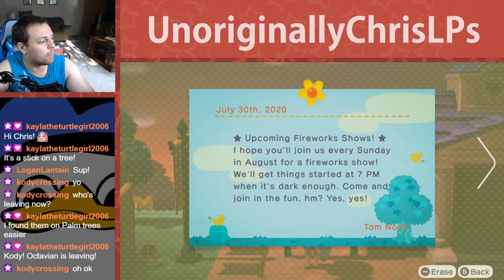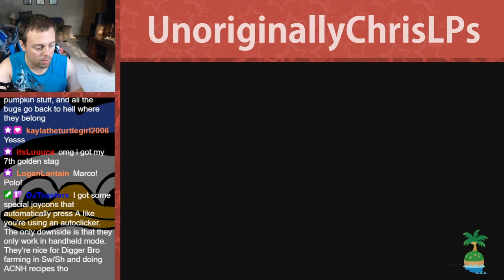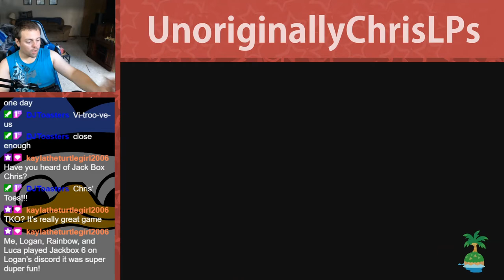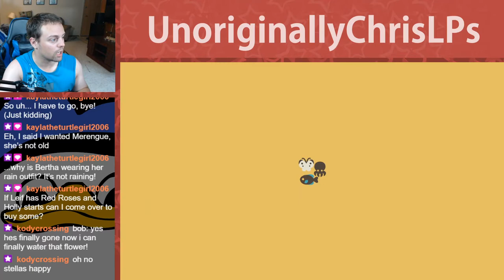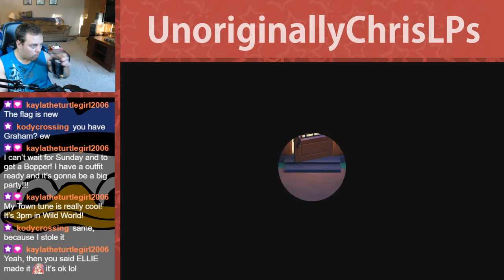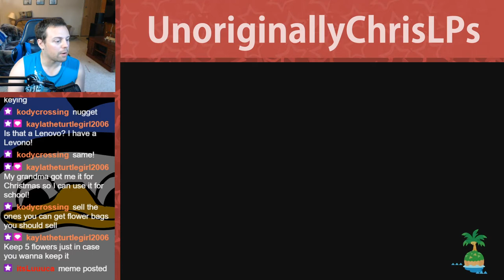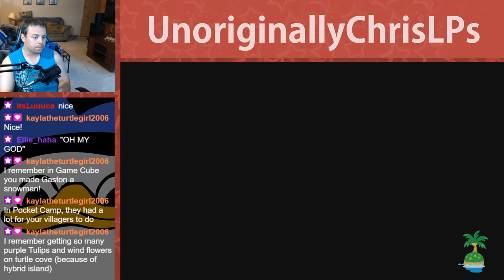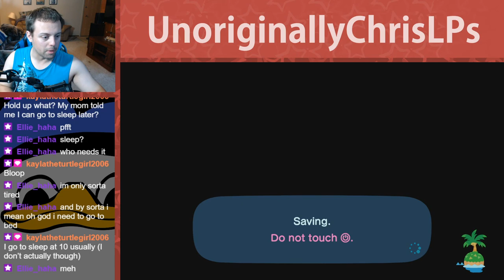PURE PROFIT || Part 63 || New Horizons